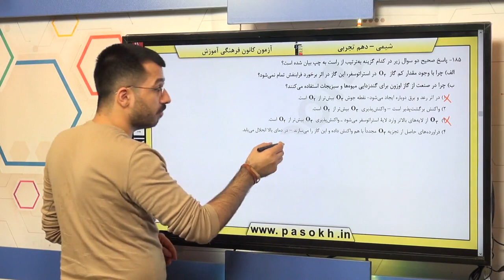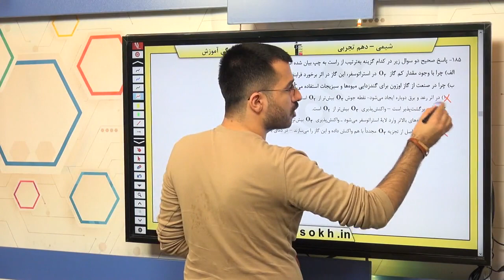پایه دهم تجربي شيمي 1 ردپاي گازها در زندگي ترکيب اکسيژن با فلزها و نافلزها سوال 185 درصد پاسخگویی 5